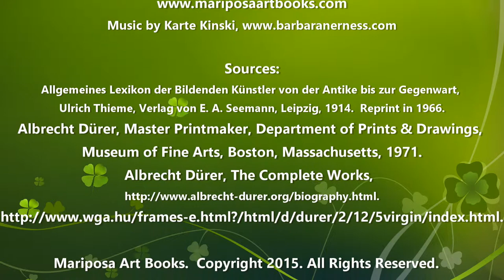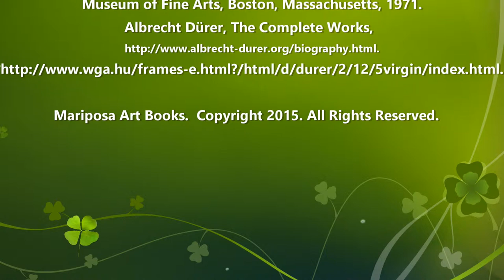Albrecht Dürer, Master Renaissance Artist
The genius of Albrecht Dürer as seen by the Life of the Virgin series.
(feedback applied)